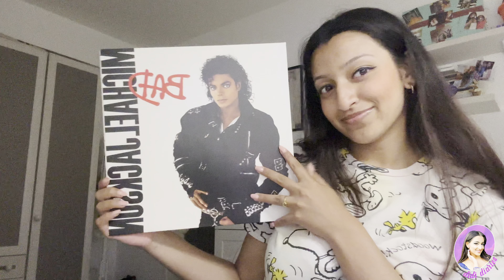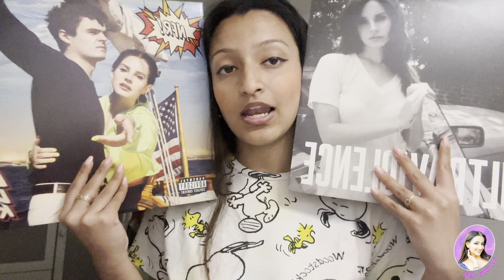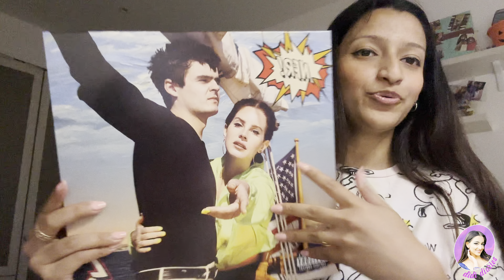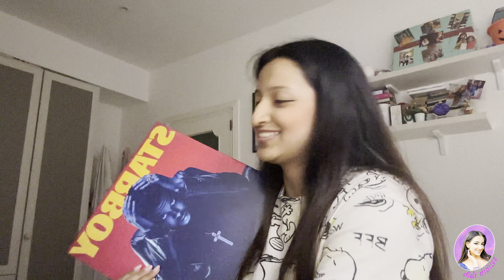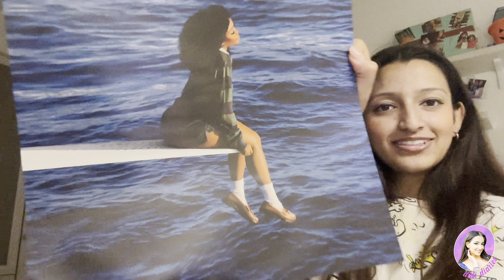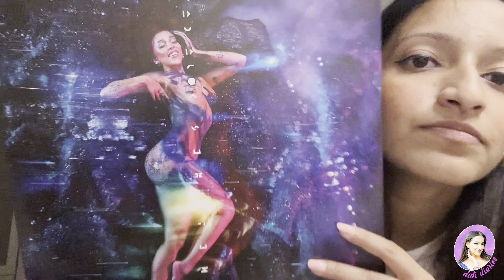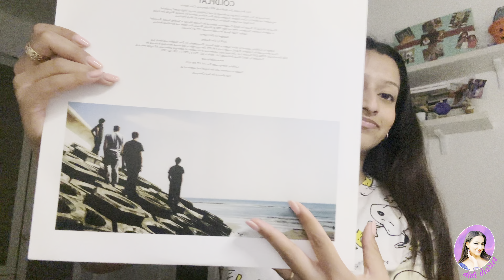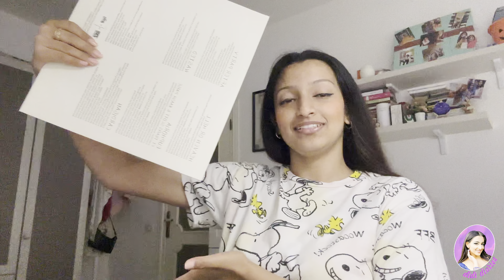REVIEWING MY VINYL COLLECTION!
Welcome to my YouTube Vlog! In this channel, I will take you on a journey through my life and share with you my daily experiences, adventures, and thoughts.

Join me as I explore different places, try new things, and meet interesting people. From traveling to exotic destinations to trying out the latest food trends, my vlog will showcase the best of what life has to offer.

I'll also share my personal insights and reflections on various topics such as self-improvement, mindfulness, and personal growth. I believe that life is a continuous journey of learning and growth, and I want to share that journey with you.

Through my vlogs, I hope to inspire you to live your best life and chase your dreams. I want to create a community of like-minded individuals who are passionate about living life to the fullest and making the most out of every moment.

So, if you're ready for an adventure, join me on this journey and let's explore the world together!